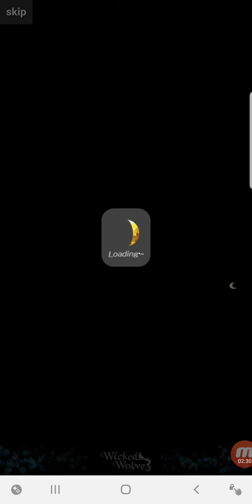Wicked Wolves Arthur (Chapter 12)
Wicked Wolves by arithmetic love series